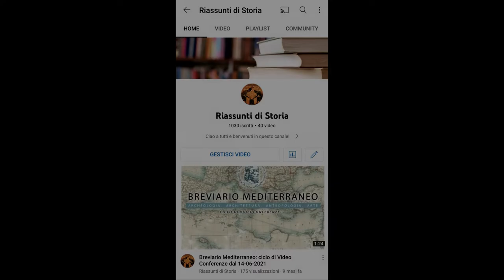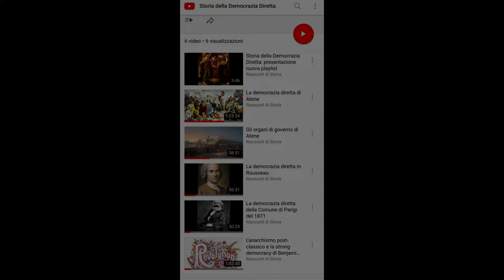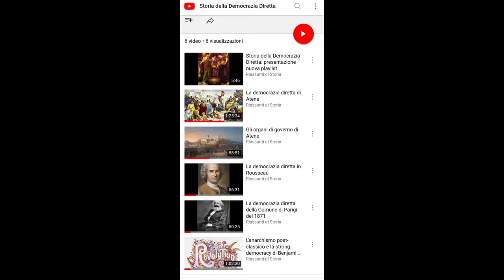La Rivolta della società: anarchismo contemporaneo, antropologia politica e populismo elettronico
Riassunto - Storia delle dottrine politiche: Storia della Democrazia Diretta, part 6: La Rivolta della società: anarchismo contemporaneo, antropologia politica e populismo elettronico

Sesta tappa in questa playlist che ripercorre le tappe della Storia della Democrazia Diretta.

Pietro Adamo, L' anarchismo americano nel Novecento. Da Emma Goldman ai Black Bloc

- Massimo L. Salvadori, Democrazia Storia di un'idea tra mito e realtà

- Democrazia. L'invenzione degli antichi e gli usi dei moderni, di Paulo Butti De Lima

Analisi attraverso le quattro chiavi di lettura:
- Partecipazione - Elezione vs Sorteggio - Rotazione delle cariche - Democrazia sociale